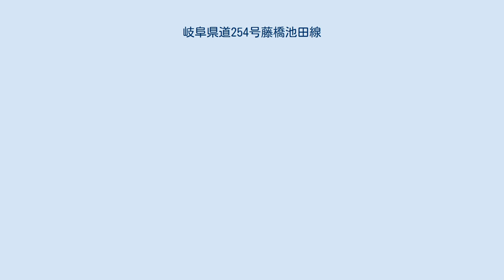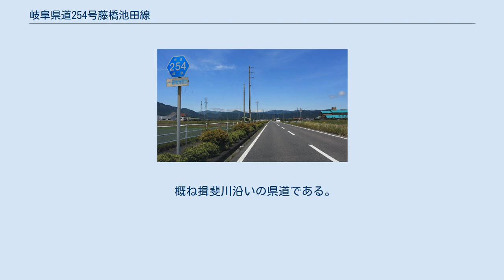岐阜県道254号藤橋池田線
藤橋村（現･揖斐郡揖斐川町の町域）の役場付近。
 岐阜県道254号藤橋池田線（ぎふけんどう254ごう ふじはしいけだせん）とは、岐阜県揖斐郡揖斐川町と岐阜県揖斐郡池田町を結ぶ一般県道である。
 揖斐川中・上流域の右岸に沿った道路である。
左岸を進む国道303号の対岸を進む。
 岐阜県揖斐郡揖斐川町東横山の国道303号交点が起点。
国道303号をくぐり、左折して揖斐川を渡り、右岸に出る。
揖斐川町の藤橋振興事務所（旧藤橋村役場）付近を左折、揖斐川右岸を下流方向へ進む。
揖斐川の蛇行によって一旦右岸に渡った国道303号に合流するが、すぐに分かれる。
旧揖斐郡久瀬村に入り、しばらく進むと突き当りを右折し、トンネルを抜け、日坂川を渡ると岐阜県道40号山東本巣線にぶつかり左折、重複して進む。
揖斐川町立久瀬中学校・小学校横を通る。
このあたりの揖斐川は揖斐峡と呼ばれ非常に風光明媚である。
三倉地区で県道40号山東本巣線と分かれ、引き続き揖斐川右岸を進む。
西平ダムを過ぎ、合併前の旧揖斐川町に入る。
揖斐川町上野の井ノ口橋のたもとで右折、揖斐川から離れ南下する。
岐阜県道32号春日揖斐川線にぶつかり左折、一旦重複するが、すぐに右折し、粕川（揖斐川支流）を渡り、池田町に入る。
小牛地区で左折し、東に向かい池田町本郷の本郷北交差点（国道417号交点）が終点。
 概ね揖斐川沿いの県道である。
途中粕川を渡る。
 岐阜県道254号藤橋池田線、池田町にて